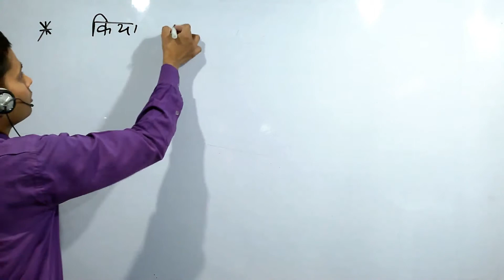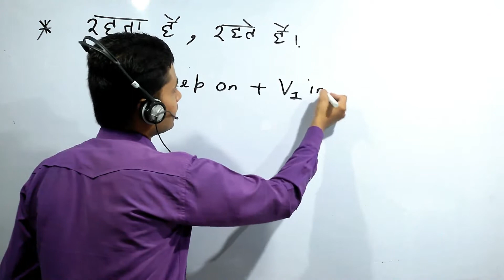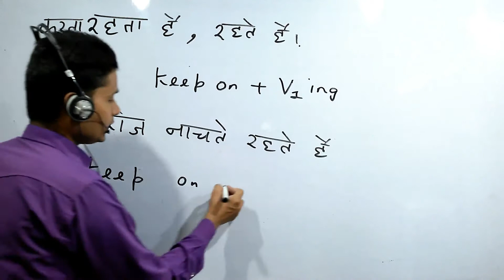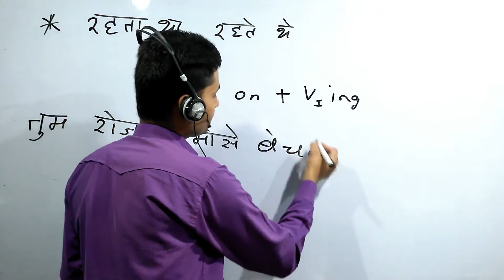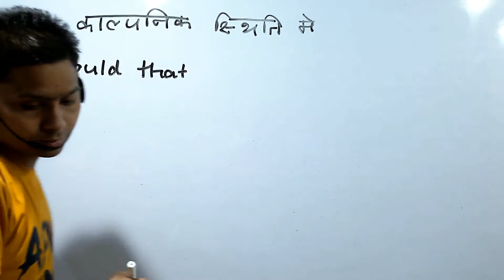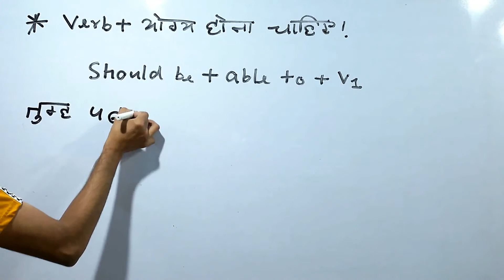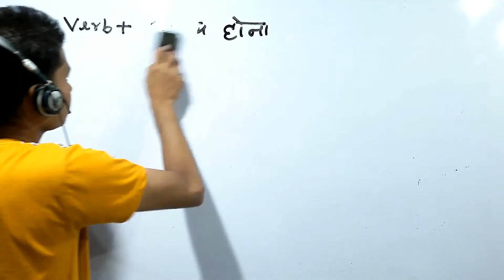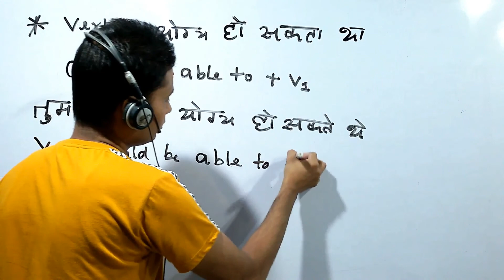CLASS 3, TYPICAL RULES, ENG GRAMMAR CLASS, AONE EDUCATION